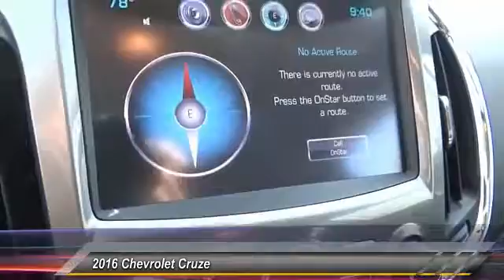2016 Chevrolet Cruze SANTA ANA, ORANGE, ANAHEIM, GARDEN GROVE, TUSTIN, IRVINE 00047008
2016 Chevrolet Cruze 4DR SDN AUTO LT

Guaranty Chevrolet
711 17th St.

GUARANTY CHEVROLET PROUDLY SERVICING SANTA ANA, ORANGE, ANAHEIM, GARDEN GROVE, TUSTIN, IRVINE, & SURROUNDING SOUTHERN CALIFORNIA LOCATIONS. THIS RED 2016 Chevrolet CRUZE IS EQUIPPED WITH A 1.4L DOHC, AUTOMATIC TRANSMISSION, AND RECEIVES AN ESTIMATED 30 City/42 Hwy MPG. CONTACT GUARANTY CHEVROLET AT TO SCHEDULE A TEST DRIVE AND TAKE THIS 2016 Chevrolet CRUZE HOME TODAY, OR VISIT OUR SHOWROOM CONVENIENTLY LOCATED AT 711 E. 17TH STREET., SANTA ANA, CA 92701. STOCK #: 00047008 | 2016 Chevrolet Cruze 4dr Sdn Auto LT POWER WINDOWS SECURITY SYSTEM 2016 Chevrolet CRUZE 4DR SDN AUTO LT STOCK #: 00047008 | VIN: 1G1BE5SM8G7241175 | 2016 Chevrolet Cruze 4dr Sdn Auto LT POWER WINDOWS SECURITY SYSTEM Guaranty Chevrolet VISIT GUARANTY CHEVROLET TO EXPERIENCE EXCEPTIONAL CUSTOMER SERVICE AND STRESS-FREE SALES. GUARANTY CHEVROLET'S INVENTORY IN SANTA ANA, CA IS FULL OF NEW CARS, TRUCKS, AND SUVS THAT ARE READY FOR A TEST DRIVE TODAY. WHETHER YOU'RE STOPPING BY FROM IRVINE OR ANAHEIM FOR A CHEVROLET, OR DRIVING IN FROM ELSEWHERE IN THE ORANGE COUNTY. FOR MORE INFORMATION.